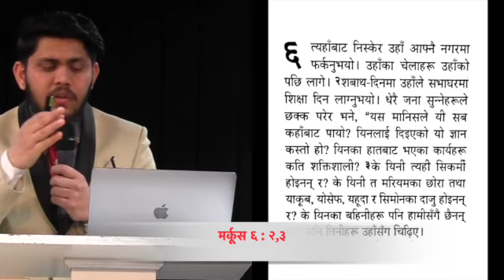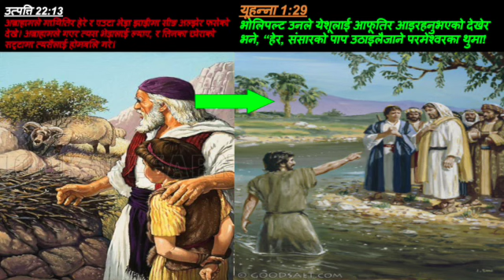Nepali Christian Sermon by Elder Bishal Diyali